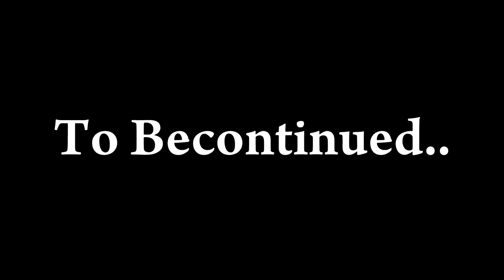HANYA BISA BERTAHAN 2-0 SAUDARA SAUDARA | FIFA 18 HIGHLIGHT STREAMING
Video ini gue ambil bersama temen gue Aji dari FunFood.com untuk live streaming.